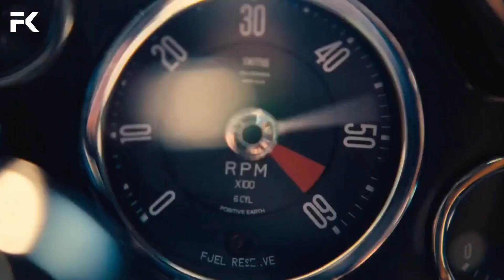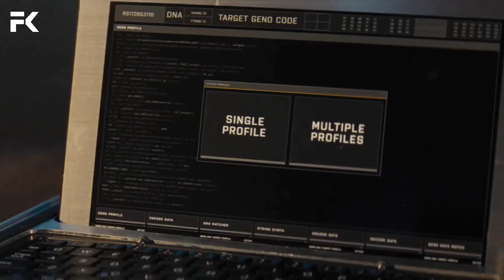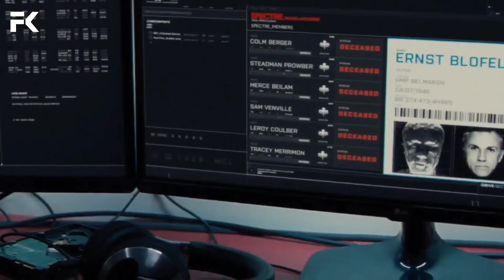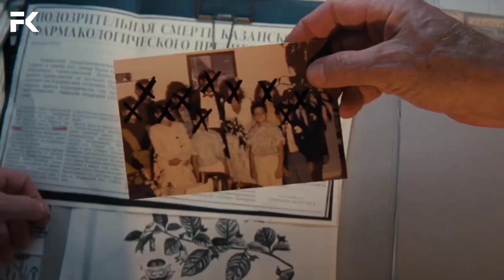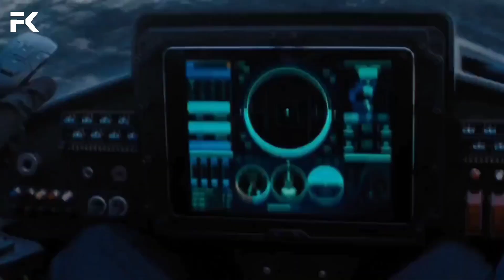Akhir Perjalanan Hidup Sang Legends‼️ James Bond Pamit Selamanya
Bahas Film Seru..‼️
Hiburan Di Waktu Senggang ☺️🎬🎞️
Yok, Bertemen 🤗